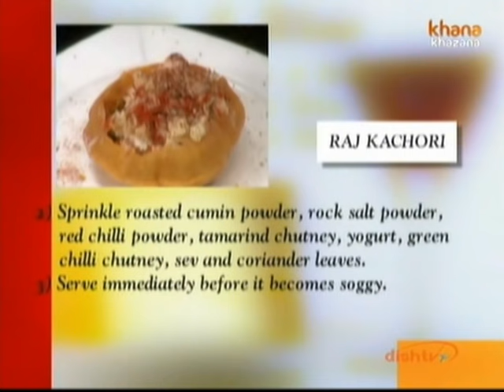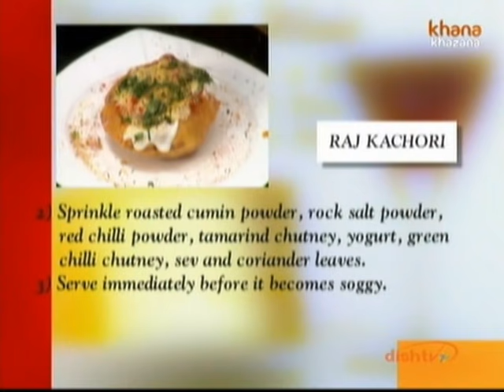Raj Kachori Recipe By Sanjeev Kapoor | Raj Kachori Banane Ki Vidhi | Indian Chaat |Zee Khana Khazana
Zee TV Presents Khana Khazana By Chef Sanjeev Kapoor Raj kachori is a tangy-zingy spicy chaat filled with yummy condiments. The refreshing and various flavors stuffed in the raj kachoris make it a good and unique food experience.

So, here you have simple to follow step-by-step instructions for sumptuous raj kachori. Enjoy!

food recipe cooking sanjeevkapoor